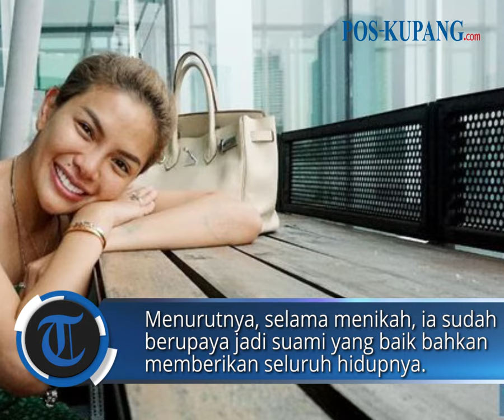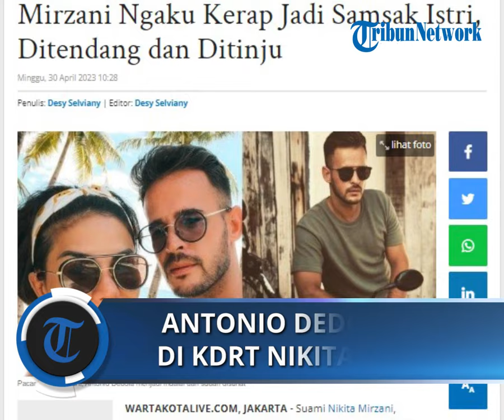Suami Nikita Mirzani, Antonio Delola, Mengaku Jadi Korban KDRT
POS-KUPANG.COM - Suami Nikita Mirzani, Antonio Dedola buka suara telah dituding maling karena bawa kabur sejumlah barang pemberian istrinya saat minggat dari rumah.

Sebelumnya Nikita Mirzani menjelaskan bahwa suami yang dinikahinya beberapa bulan lalu Antonio Dedola minggat dari rumah.

Antonio pun disebut minggat dengan membawa sejumlah barang berharga seperti gelang milik Nikita Mirzani. (POS-KUPANG.COM, Desy Selviany)

Artikel ini telah tayang di WartaKotalive.com dengan judul Minggat dari Rumah, Suami Nikita Mirzani Ngaku Kerap Jadi Samsak Istri, Ditendang dan Ditinju

Penulis : Desy Selviany
Editor: Desy Selviany
Video Editor  :  Isabella